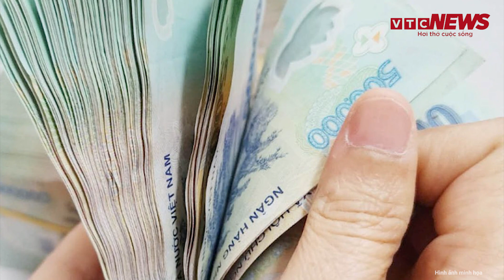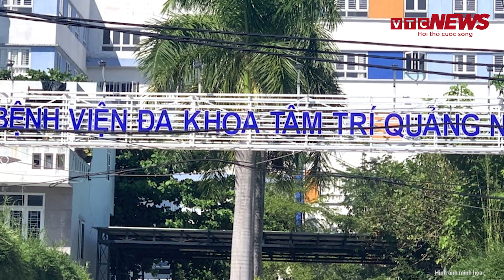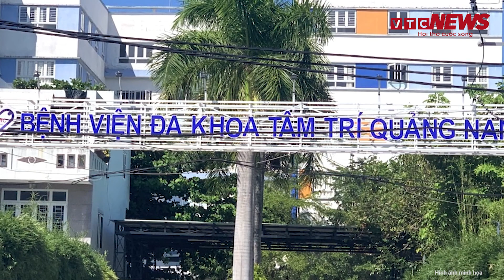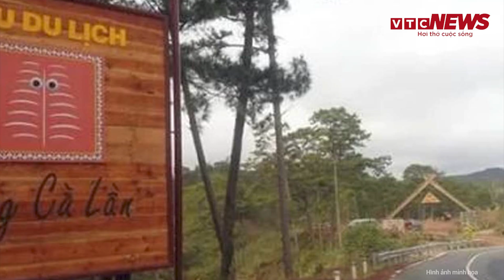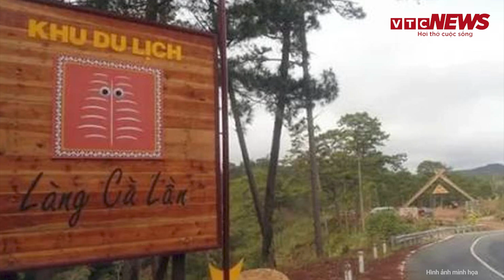Toàn cảnh tin tức: 'Nhiều doanh nghiệp Nhà nước làm ăn thua lỗ mà lương lãnh đạo vẫn rất cao'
VTC News | Toàn cảnh tin tức: 'Nhiều doanh nghiệp Nhà nước làm ăn thua lỗ mà lương lãnh đạo vẫn rất cao'
- Nghịch lý lương lãnh đạo cao dù doanh nghiệp thua lỗ
- Vỡ đường ống nước, người d n phải dùng nước đục ngầu
- Sau ca tử vong do nhiễm vi khuẩn 'ăn thịt người', sở y tế Quảng Nam chỉ đạo nóng
- Triệt phá đường dây mua bán thận người núp bóng hiến tạng ở TP.HCM
- Ghen tuông, người phụ nữ tự thiêu trước cổng trường ở Vĩnh Phúc